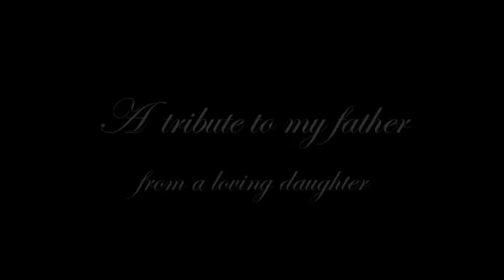My Father's Eyes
this is me singing My Father's Eyes as sung by Amy Grant. In celebration of all father's tomorrow on Father's Day June 19th i wanted to make this little video. Some might know that my father passed away last year in September and so this will be me and my family's first father's day without him. It's going to be hard and I envy every little girl who can still hug their father, but I know he is in a better place
comment and enjoy your father this Father's Day!

Lyrics:

I may not be every mother's dream for her little girl.
And my face may not grace the mind of everyone in the world.
But that's all right as long as I can have one wish I pray.
When people look inside my life, I want to hear them say.

She's got her Father's eyes, her Father's eyes
Eyes that find the good in things, When good is not around.
Eyes that find the source of help, When help just can't be found.
Eyes full of compassion, seeing every pain.
Knowin' what you're going through, and feeling it the same.
Just like my Father's eyes, my Father's eyes, my Father's eyes
Just like my Father's eyes.

And on that day when we will pay for all the deeds we have done,
Good and bad they'll all be had to see by everyone
And when you're called to stand and tell just what you saw in me,
More than anything I know, I want your words to be